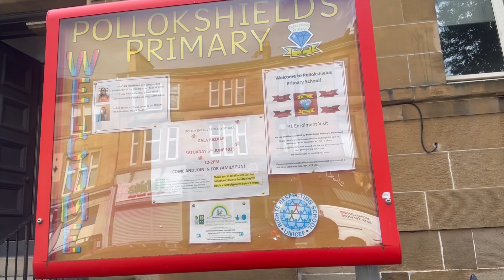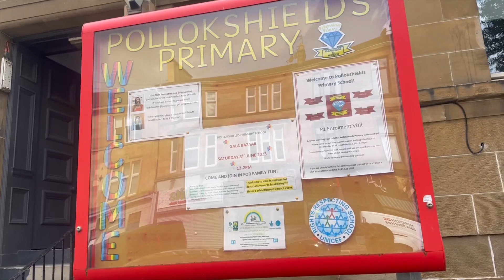Meerab’s school visit | short visit and collect glasses from opticians.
Short visit of Meerab’s primary school.Just to introduce meerab with her teachers and show her school building and classrooms and also collect her new glasses from opticians.